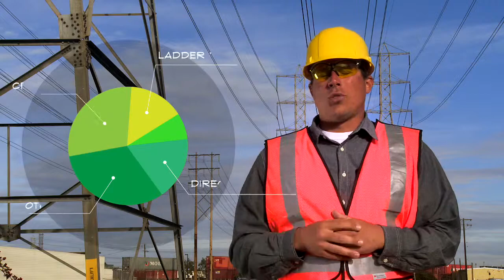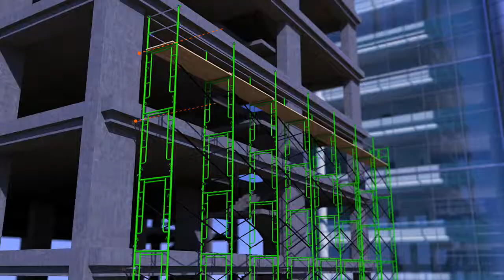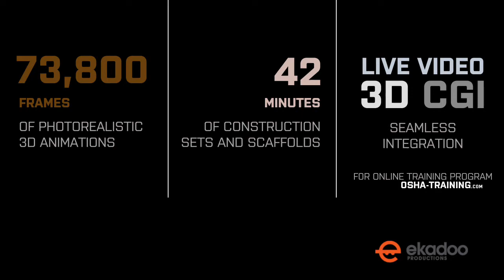OSHA training videos production for DH Glabe & Associates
An overview of the OSHA training videos produced for supported scaffold online user training course.  To engage the audience of remote trainees, we combined green screen video production, 3D product visualization, and 3D animation techniques into a training video program containing 15 lessons. The instructor walks his audience through virtual construction sets filled with a variety of custom-built scaffold systems.